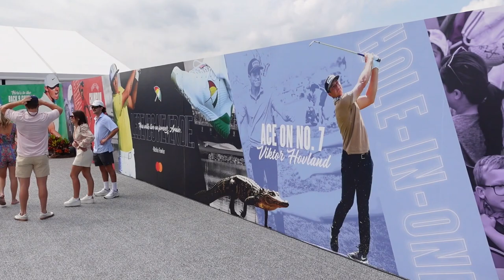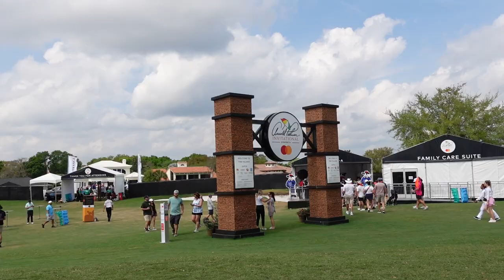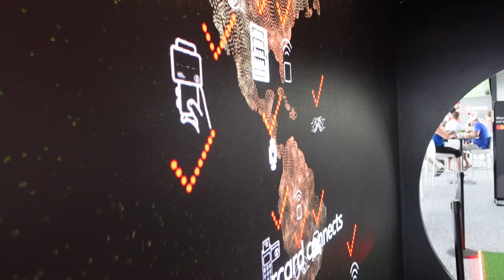Arnold Palmer Invitational Birdies and BBQ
Enjoying Arnold Palmer Invitational - Birdies and BBQ. Bay Hill and the top golf tournament so far this year.